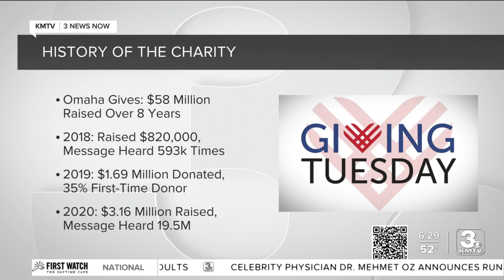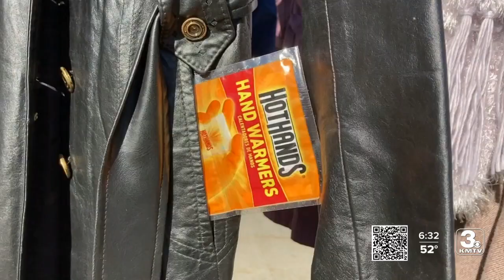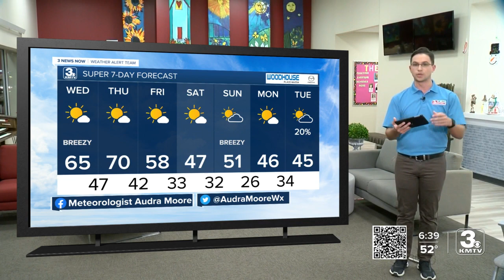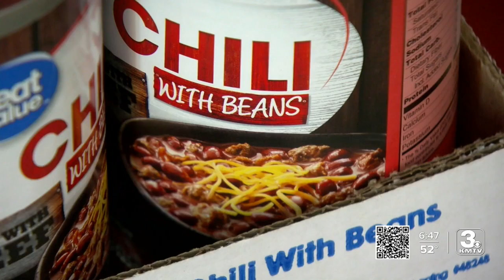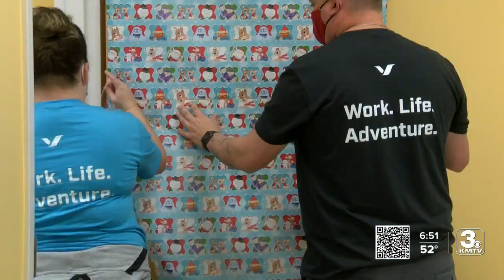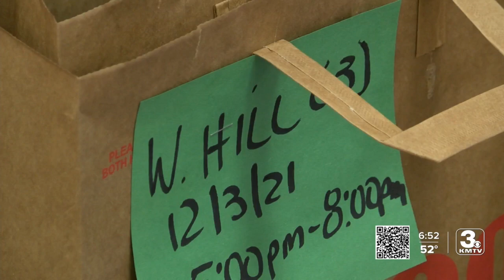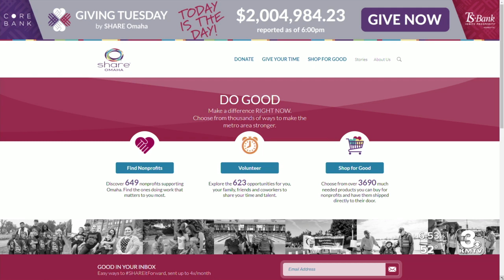KMTV Shares Kindness: Giving Tuesday special